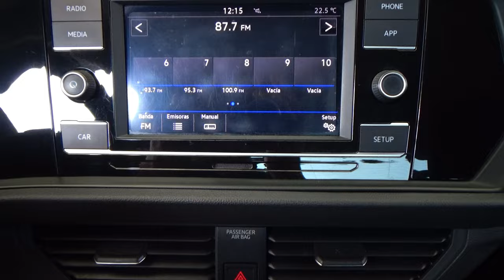Volkswagen / Jetta / 2019 - 31219